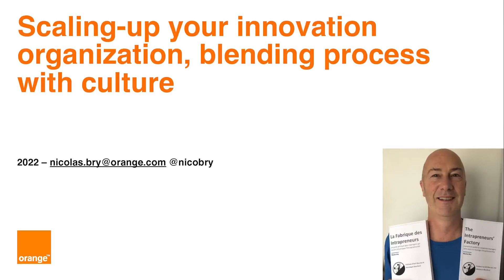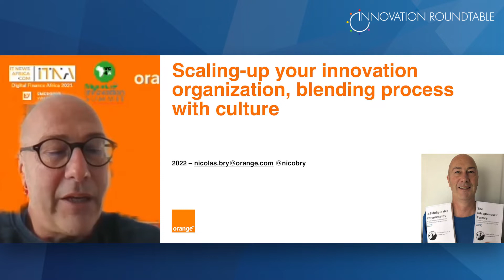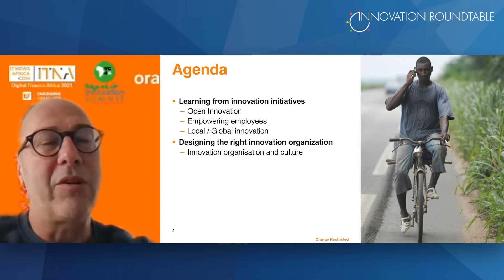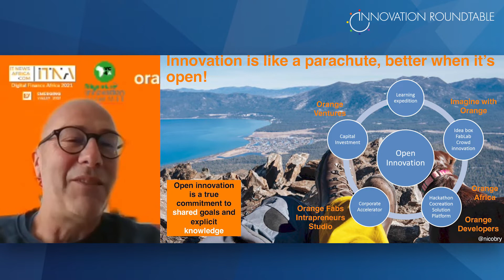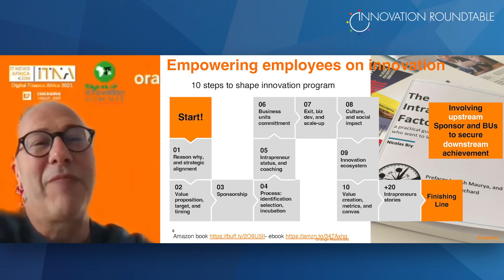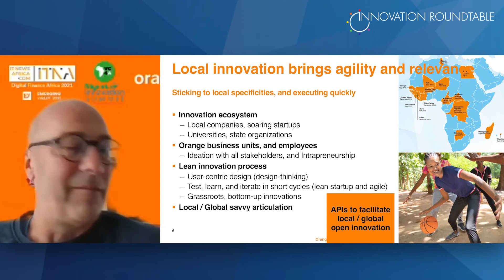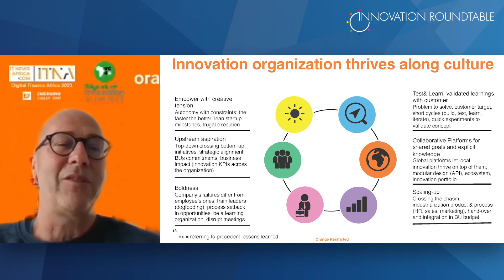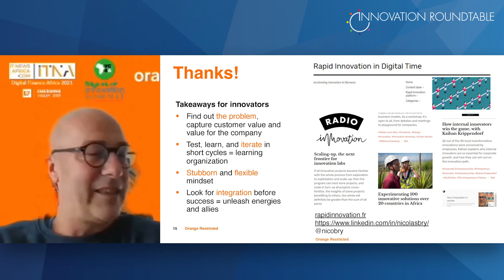Innovation Roundtable New Business Creation May 3, 2022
Innovation, design, creativity